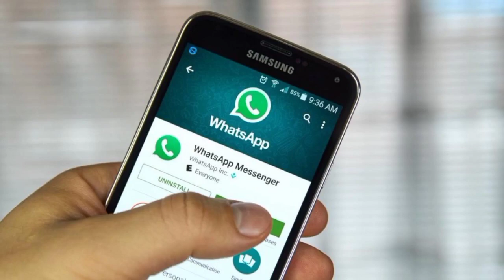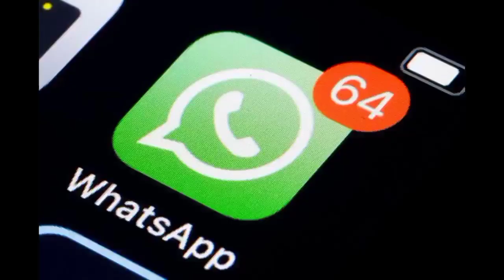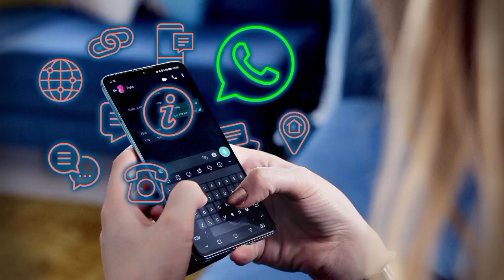23 இலட்சம் வாட்ஸ்அப் கணக்கு போச்சு.. ஏன் தெரியுமா?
23 இலட்சம் வாட்ஸ்அப் கணக்கு போச்சு.. ஏன் தெரியுமா?